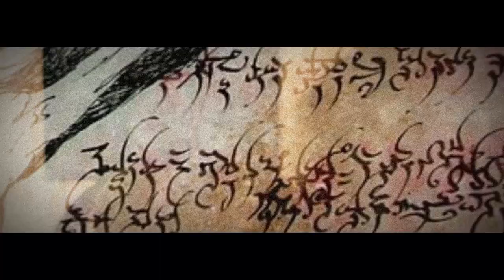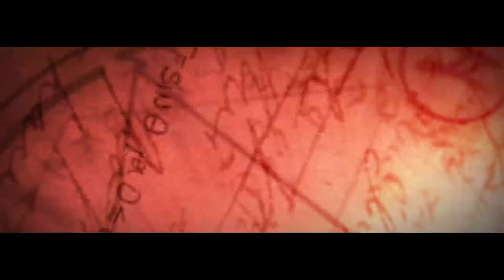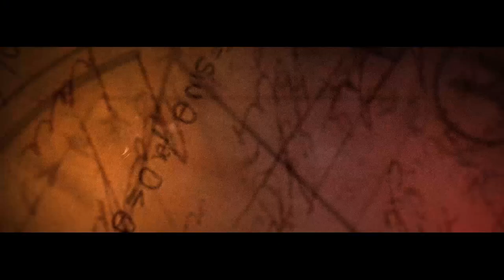INHUMACION - Octopus Pussy [OFFICIAL VIDEO]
Official clip of our second single "Octopus Pussy", taken from our debut album "Eccentric Desires" released on 2017.

Production: Hormiga Negra
Filmed at Line Up Sala de Ensayo

AUDIO
Production: Revolution Records
Recording, Mixind & Mastering: Diego Vera

LYRICS:

In a blink of an eye
Like a shot into an image in m,y head
Where horror and beauty combine
In a result of adminration and chaos.
Times are changing every time!! But I really like the change
Women have already given their blood to freedom
Where their meats and beauty pact to the morbid reality
Inserting in ink the children of darkness

Diaboli virtus in lubar est

Beautiful whore of Satan dances
The hungry and the puritan wants you
With the evil intention of assassination

Octopus Pussy (x4)

A beautiful spell round the streets
Where the mighty will bow at their feet
His hypnotic beauty and his cold smile subdues the faithful
In a carnival of lust you broke the everyday

Possesion lust
Satanic possession